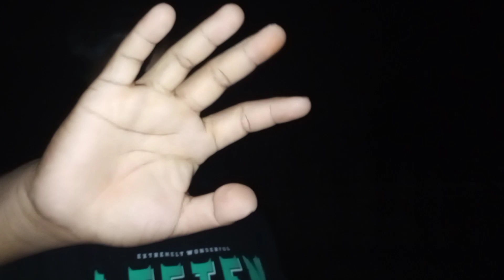Me'bom Sunam Bi'ro Part 2 Mising Movie||Saboloi ahilu 😍#Majulipatiko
#mising movie
#me'bom sunam Bi'ro Part 2
## Dinesh Kaman
## dk roster